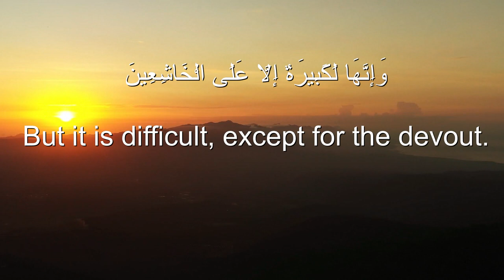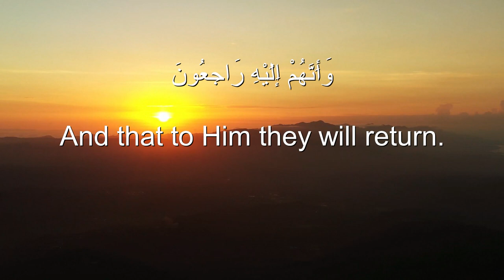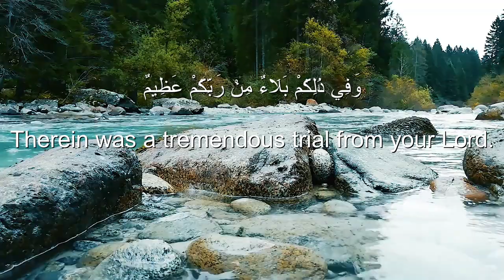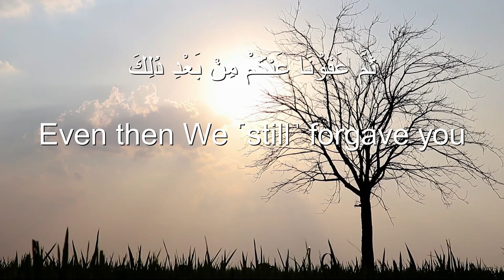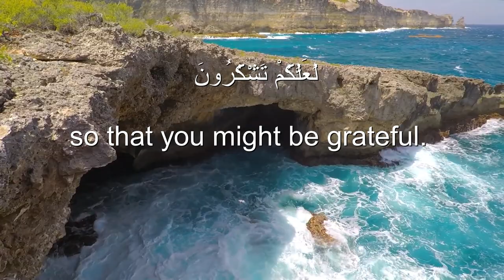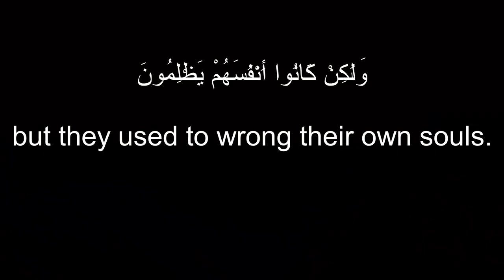Sherif Mostafa Surah Al-Baqarah Verse 44 Beautiful Heart❤️melts Soothing Recitation.سورة البقرة